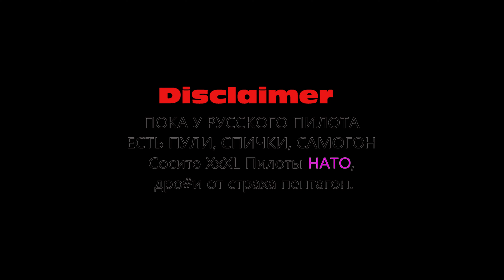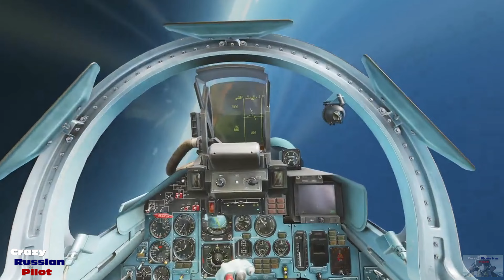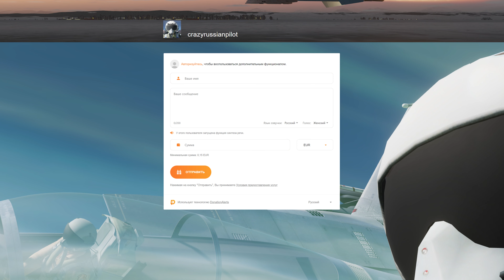DCS: Apache AH-64 vs Cy33 epic dogfight crazyrussianpilot 4K Digital Combat Simulator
DCS: Apache AH-64 vs Cy33 epic dogfight crazyrussianpilot Digital Combat Simulator crazyrussianpilotstream | Digital Combat Simulator | DCS

00:01 дкс апач экшон
00:25 dcs Apache AH-64
00:33 4x Apache AH-64
00:59 aviones SUHOI
02:27 Apache ALARM
03:17 Su33 shoots  R-27ER
03:38 Su-33 pistole-pistole
03:48 Apache George Guns-Guns
04:07 Su33 Compressor stall + Spin (Epic moment)
04:57 Су33 пуск Р-27ЭР
05:18 Apache AH-64A damage (Epic moment)
05:45 Su33 shoots  2x R-27ER
06:55 Su33 يطلق النار على R-73
08:01 AH-64D Apache Longbow shoots 2x AGM-114 Hellfire
09:00 Hellfire vs Su-33 (Epic moment)
09:45 AH-64 shoots 2x Hellfire
11:11 Su33 shoots  R-73
12:08 ApacheAH64ダウン
12:30  Su33 tire R-27ET
13:45 Су33 пуск Р-27ЭТ
14:31 Apache AH64 vs SU33 dogfight with Guns  (Epic moment)
15:45 Su33 damage
16:30 סו33 גאַנז-גאַנז
17:09 اباتشي AH64 أسفل
18:23 Su33이 R-27R을 쏘다
19:02 Su33 όπλα-όπλα
19:33  Apache AH64 damage
20:53 Су33 Работа пушкой
21:20 Su33 shoots R-27R
21:40 AH64 Apache 宕機
22:06 Su33 guns-guns
22:24  апач подбит
23:30 Su33 बंदूकें-बंदूकें
23:43 Apache AH64 Burn (Epic moment)
24:12 Final
25:00 Thanks for watching